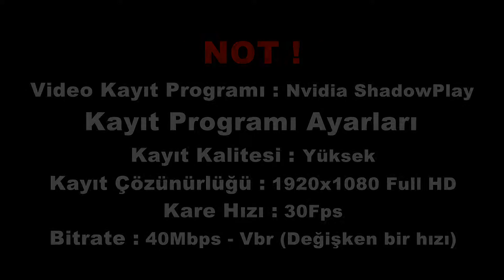(NFS PAYBACK) - GTX 1050 4GB - İ7 7700HQ - 8GB - 1TB - 1920x1080 - BÜTÜN AYARLAR !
Merhabalar. Bu videoda sizlerle birlikte Need For Speed Payback oyununun performans (benchmark) testlerini ve oyun için testlerini gerçekleştirdik.

Umarım faydalı bir video olmuştur. İyi seyirler :)

ÖNEMLİ UYARI: Oyun test edilirken sıcak bir ev ortamında test edildiği için ve oyunda sürekli grafik ayarı değişikliği yapıldığı için oyunda takılmalar kasmalar mevcut. Normalde örnek vermek gerekirse: Orta ayarlara alıp sürekli oynadığınız zaman takılma, kasma vs yapmıyor. Lütfen izlerken bunu dikkate alın !!